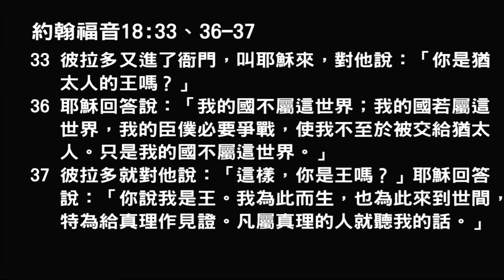【約珥時分】約珥靈糧堂禱告時分_活出神國子民的身分_王繼忠牧師_20200312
約翰福音18:33.36-37
33彼拉多又進了衙門，叫耶穌來，對他說：你是猶太人的王嗎？
36耶穌回答說：我的國不屬這世界；我的國若屬這世界，我的臣僕必要爭戰，使我不至於被交給猶太人。只是我的國不屬這世界。
37彼拉多就對他說：這樣，你是王嗎？耶穌回答說：你說我是王。我為此而生，也為此來到世間，特為給真理作見證。凡屬真理的人就聽我的話。

禱告事項:
1.斷開鎖鏈、完全斷開
2.瞎眼得醫治、張開屬靈的眼目
3.登上生命高峰
神要親自陪伴你抵達
4.勝過禁食中的試探
5.斷開生命的重軛
脫離殘壘
6.為新堂的工期禱告
進度能夠在神的心意
7.為精兵營51位學員提名禱告
願當天一切交託在神手中